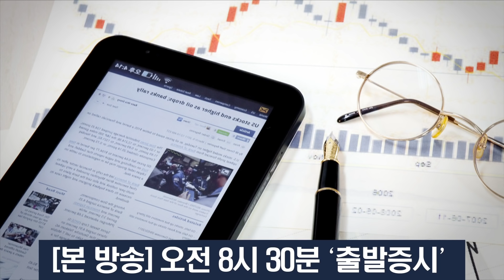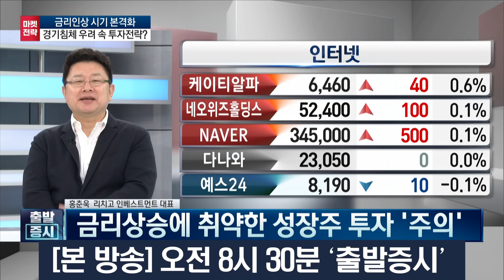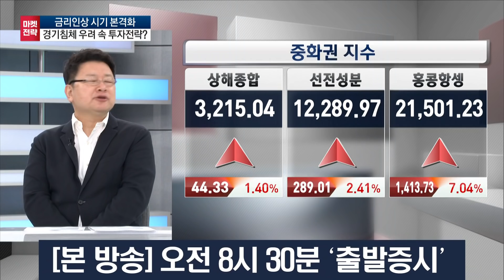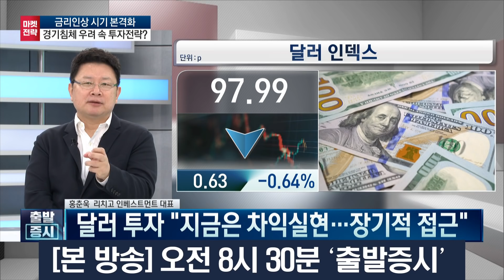금리인상 본격화, 성장주 '주의' / 반도체, 2차전지, 천보, 엘앤에프, 천보 / 마켓전략 / 한국경제TV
앵커 : 김치형

출연자 : 홍춘욱 리치고 인베스트먼트 대표

연출 : 이상은 PD
조연출 : 김보건 AD
작가 : 함유선